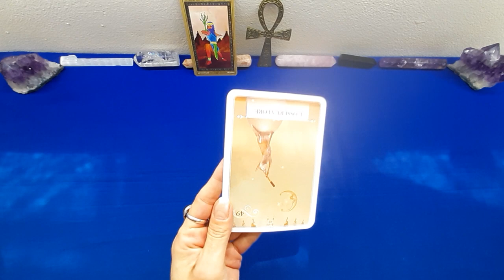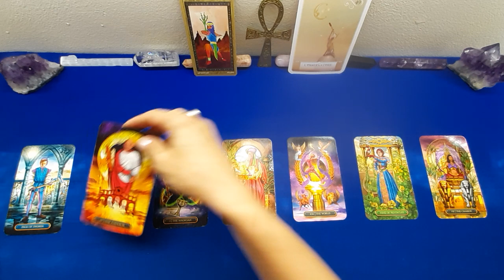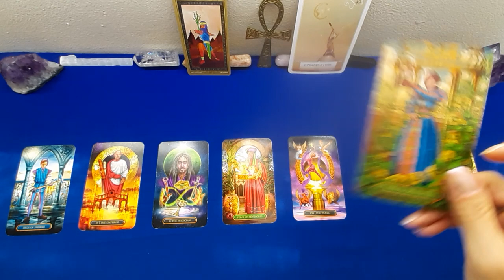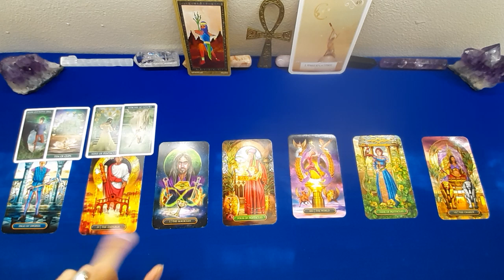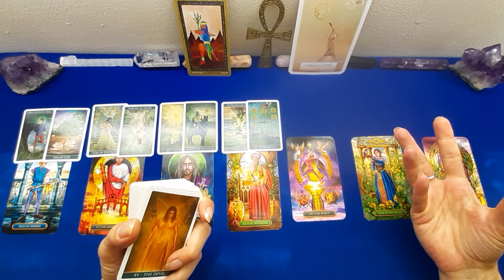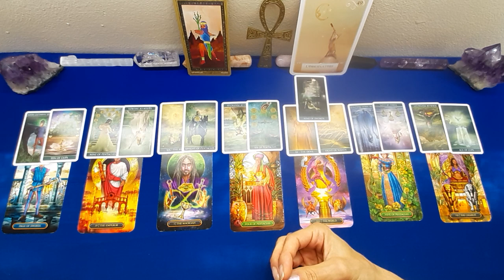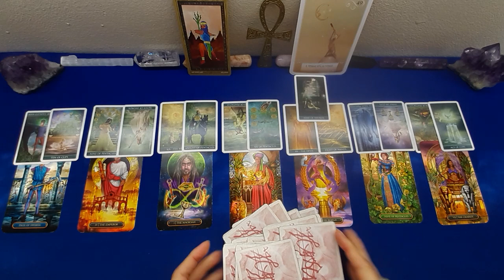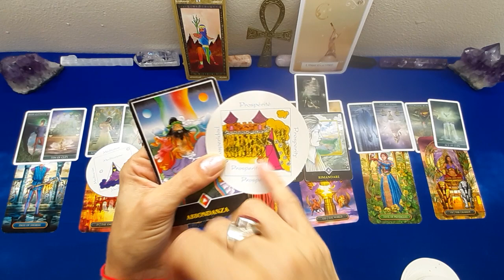BILANCIA🌊 2A META' LUGLIO 2022